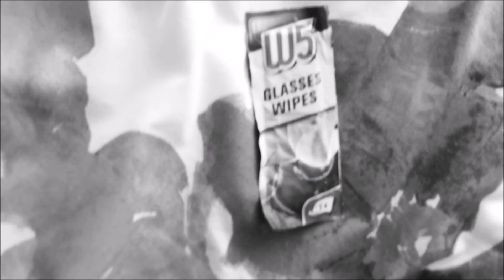PLYMOUTH CAM - BFG MOVIE AND EATING HUBBOX BURGERS #1 AND #2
WE WENT TO THE MOVIES TO SEE THE NEW BFG FILM!